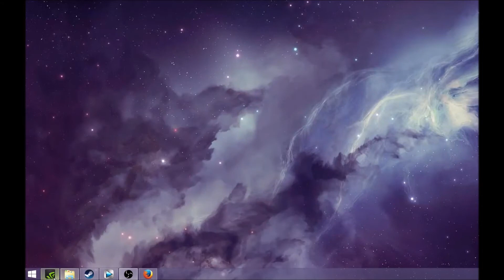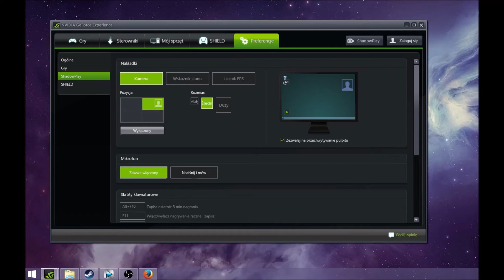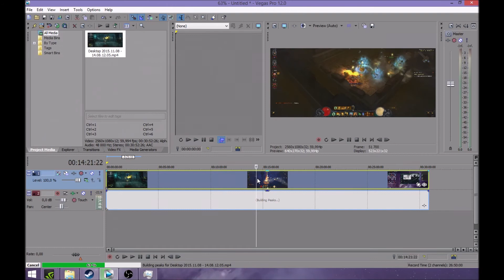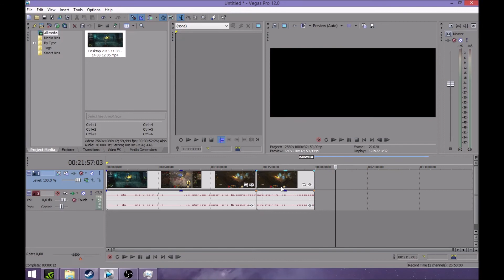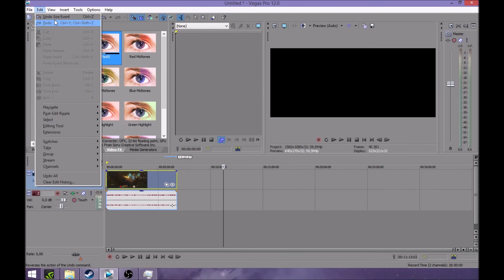ShadowPlay Nagrywanie gier i Edycja (NOWY FILM W OPISIE)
Witam w poradniku pokaże wam jak nagrać, edytować film w technologi ShadowPlay.